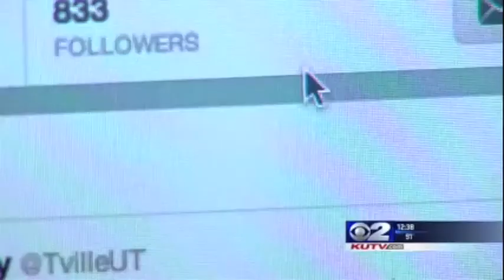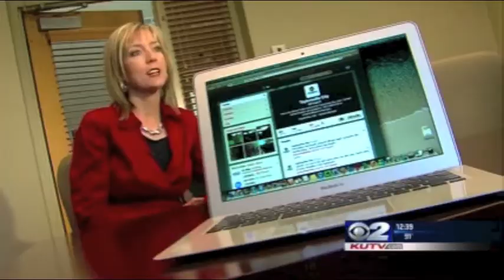Freebirds Chose Taylorsville...Why You Should, Too!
Taylorsville's central valley location makes it a prime place for a new business. The easy access off the freeway, great demographics, and densely populated city, makes Taylorsville a perfect fit. The intersection of 5400 South Redwood Road sees more cars than any other surface street in the State of Utah.